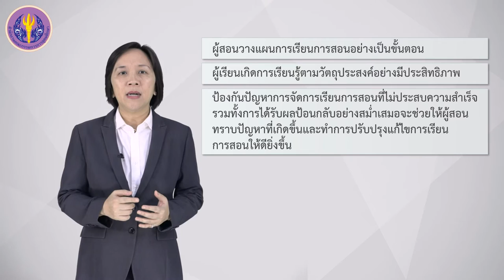3/3 การออกแบบการสอนเชิงระบบ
3/3 การออกแบบการสอนเชิงระบบ

ออกแบบการเรียนรู้ ในลักษณะเชิงระบบ ซึ่งจำเป็นต้องมีองค์ประกอบให้ครบทั้ง Input หรือ ข้อมูลนำเข้า Process หรือ การดำเนินการหรือกระบวนการ Output หรือ ผลผลิต/ผลลัพธ์ และ Feedback